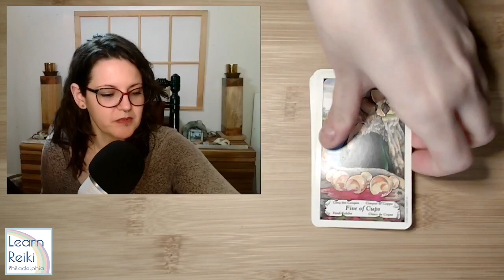Capricorn Tarot for March: Time to Make Magic Happen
HI! I'm Danielle Stimpson of Learn Reiki Philadelphia and I hope you've found this video helpful.
I suggest watching the videos for your SUN, MOON and RISING signs to get a more complete overview of the month ahead.

Join me for LIVE interactive Reiki & Crystal healing 5 times a week (all times East Coast US):
Tuesdays 8pm
Wednesdays 4pm
Sundays 8pm with additional streams around astrological & world events.

Did you know I teach 100% Live Reiki Classes completely online? Learn more or book your private reading or Reiki session via Zoom

Email newsletter I hope to see you back here soon!